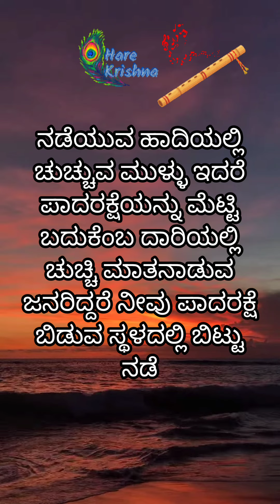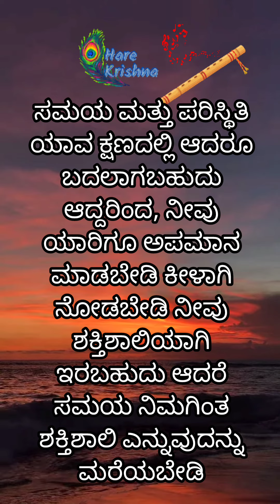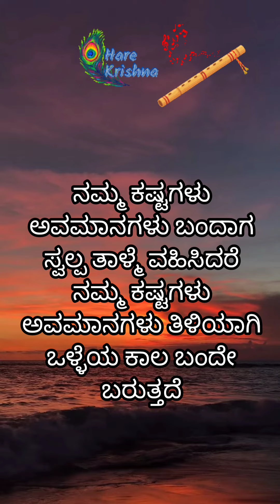Krishna Vani Mahabharat| Krishna speech inKannada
Krishna Vani Mahabharat

Krishna speech in Kannada

Krishna

Krishna quotes in Kannada

Krishna quotes

Krishna Vani Kannada

krishna status

krishna quotes

Krishna Kannada